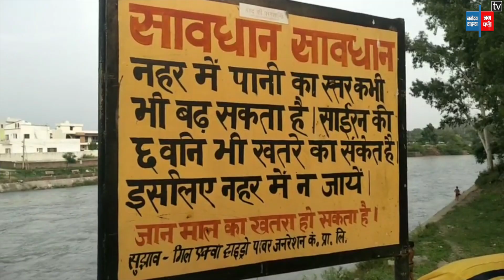देखो मौत को Challange देते यह छोटे बचे !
ਆਪਣੀ ਜਾਨ ਖਤਰੇ 'ਚ ਪਾਕੇ ਇਹ ਬੱਚੇ ਕਰਦੇ ਨੇ Enjoyment, ਇੱਕ ਤੋਂ ਬਾਅਦ ਇੱਕ ਬੱਚਾ ਲਗਾ ਰਿਹੈ ਨਹਿਰ 'ਚ ਛਲਾਂਗ, ਕਿਸੀ ਵੀ ਸਮੇਂ ਵਾਪਰ ਸਕਦੈ ਵੱਡਾ ਹਾਦਸਾ, ਪਾਣੀ ਦੇ ਵੱਧਦੇ ਲੈਵਲ ਤੋਂ ਬੇਖੌਫ ਬੱਚੇ ਨਹਿਰ 'ਚ ਨਹਾਉਣ ਲਈ ਮਸਤ। ਇਹ ਤਸਵੀਰਾਂ ਨੇ ਪਠਾਨਕੋਟ ਦੇ ਪਿੰਡ ਮਾਧੋਪੁਰ ਵਿਆਸ ਲਿੰਕ ਨਹਿਰ ਦੀਆਂ। ਜਿਥੇ ਬੱਚੇ ਬੇਖੌਫ ਨਹਿਰੀ ਪਾਣੀ 'ਚ ਨਹਾ ਰਹੇ ਨੇ।